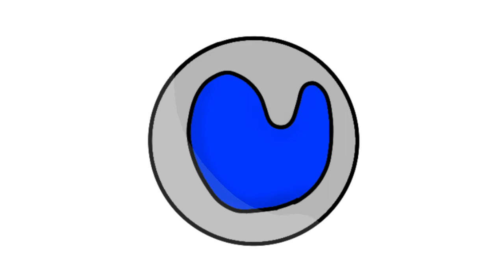Logo Victor Productions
Feito no Flipaclip.
Hecho en Flipaclip.
Fait en Flipaclip.